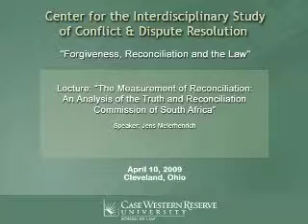Forgiveness, Reconciliation and the Law - Pt 2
This symposium integrates theory and legal practice in the area of forgiveness and reconciliation.
• Keynoter Jens Meierhenrich (Harvard) shares insights from his recent book, The Legacies of Law (Cambridge 2008) on the function of legal norms and institutions in the transition to and from apartheid in South Africa.